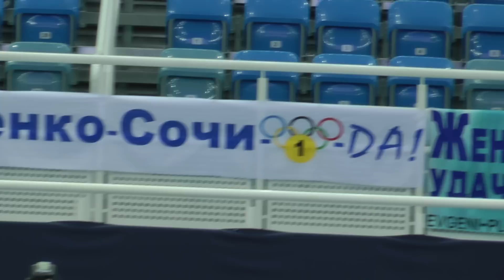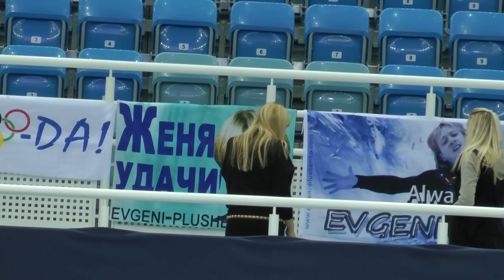фотосессия зрителей с нашими баннерами с Женей))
фотосессия зрителей с нашими баннерами с Женей)) Чемпионат России 2013 в Сочи